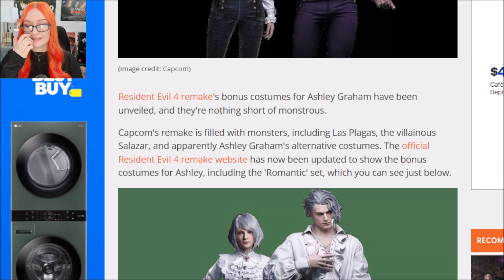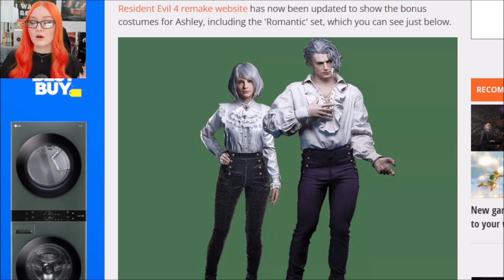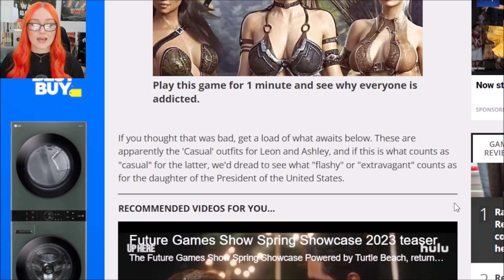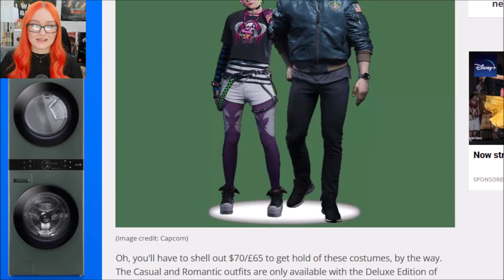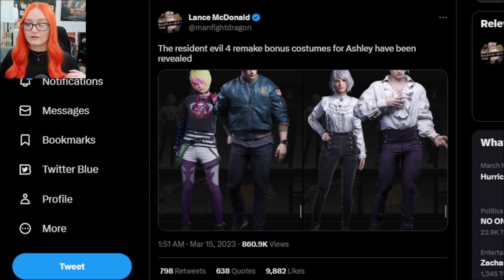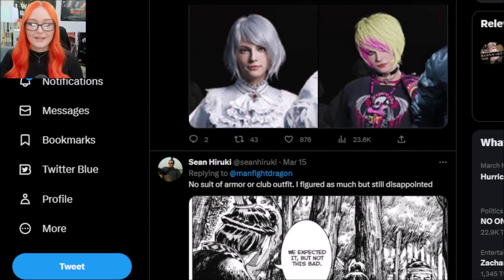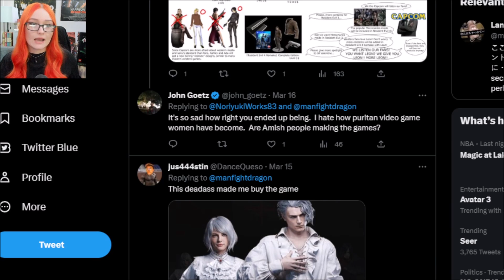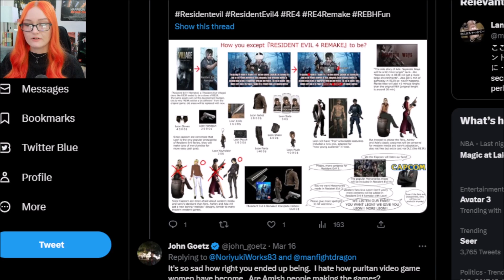Resident Evil 4 Outfits ROASTED | More AWFUL Ashley & Leon Redeisgns Revealed For Deluxe